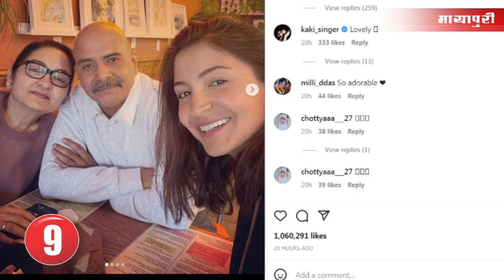Bollywood News- 7th Sep 2022 | Aishwarya Rai | Alia Bhatt | Koffee with Karan | Urfi Javed |5PM News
Bollywood News featuring all Updates from Top Bollywood Stars and Trending Bollywood Movies.

Breaking news about Bollywood celebrities to entertaining gossip and all the updates about film releases - this is your one stop destination to all things movies. From who is making their big debut in Bollywood to which movie is setting the box office on fire and new film announcements - We have got you covered! We also bring to you all the deets about who is shooting where and exclusive paparazzi coverage of Bollywood celebrities. Engaging Bollywood interviews, box office details, interesting trivia about Bollywood films, shoot stories and all the action that goes on behind the scenes.